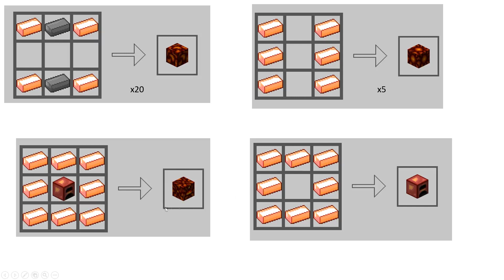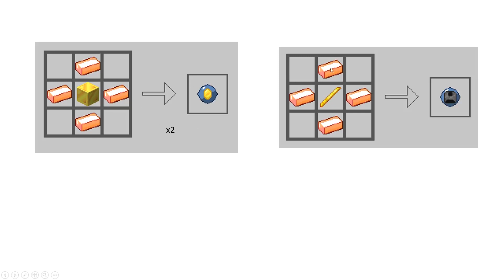Tuto Paladium#2| Comment faire un hammer en paladium qui duplie?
Salut salut !
Aujourd'hui mon 2eme tutoriel sur Paladium!
Comment bien débuter sur paladium!

Musique proposée par La Musique Libre

Au faite clique sur la cloche si tu es abonné(e) pour être averti quand je sors une nouvelle vidéo!!